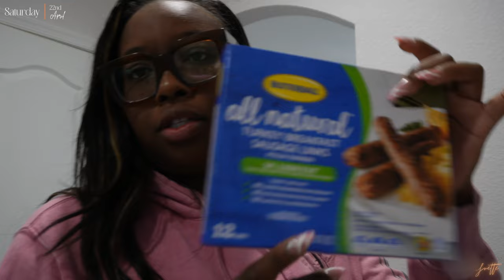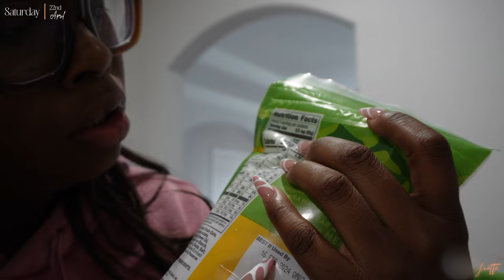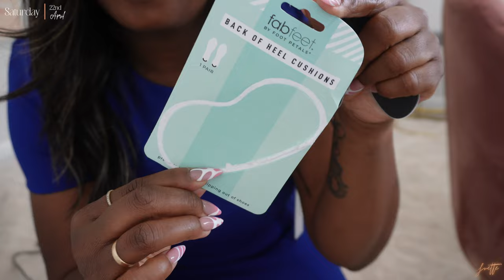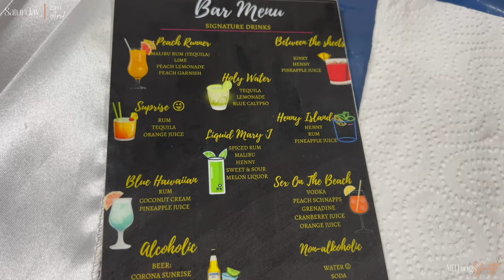I need your HONEST opinion + New Nails + Celebrating Family ! | Vlog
👋🏾  Happy Thursday Beautiful !

We celebrated the family this weekend by going to the twins great grandmothers 85th birthday ! We had so much fun and I had a little toooo much phone . We also did a quick little GRWM and a few other shenanigans lol !

Love y'all !

-ATY 💋🤞🏾🤟🏾